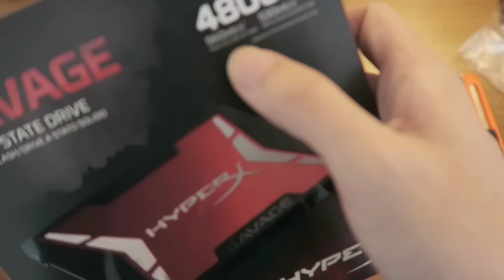收到聖誕禮物？！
▼JASON的Facebook

▼Q&A 有咩想問JASON？或者你有咩人生疑難想JASON為你解答？

▼你有咩想見到JASON做？向JASON下挑戰書吧！